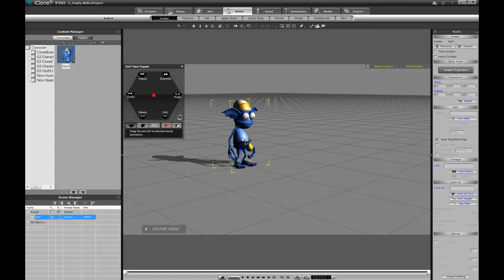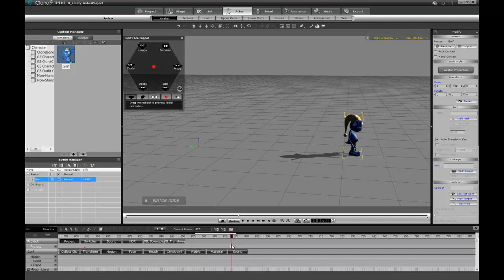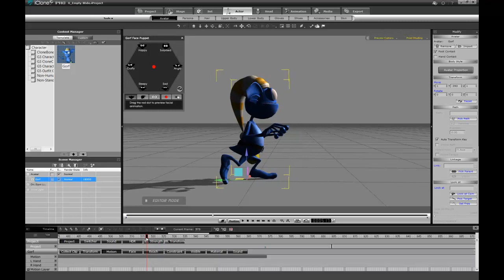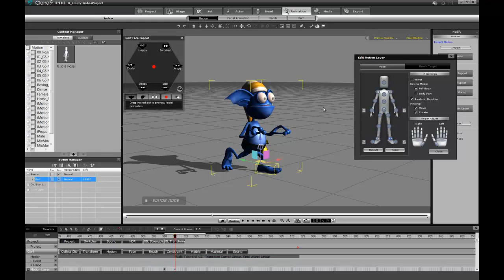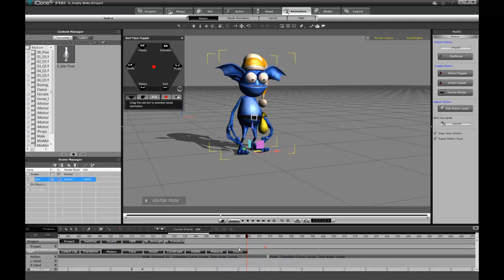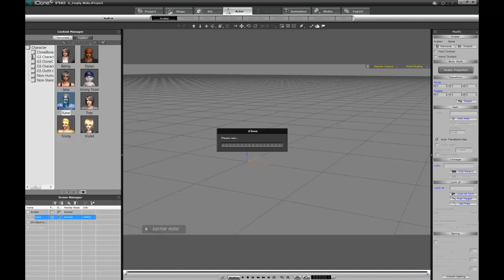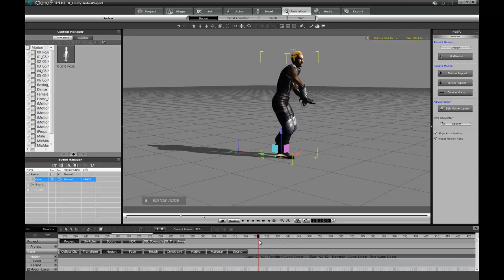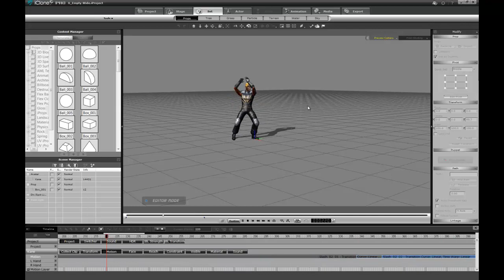ICLONE5 Tutorial: Sliding feet? Not on my watch :)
This is a short tutorial on how to avoid sliding feet in Iclone 5. This is just the tip of the iceberg, My video tutorial series will cover Avatar animation in Iclone 5 in depth. With tips and tricks for real production uses.  :)